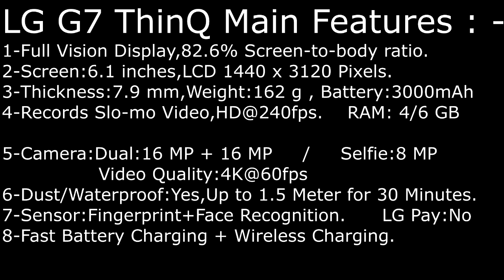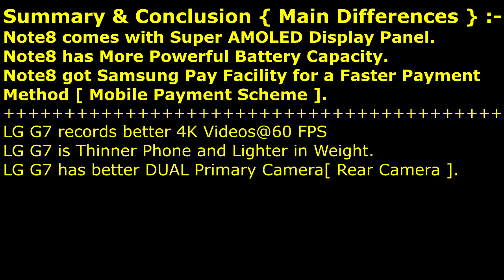Samsung Galaxy Note8 & LG G7 ThinQ - BRIEF COMPARE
LG G7 ThinQ VS Samsung Galaxy Note8 , Brief comparison video.

So , Lg G7 ThinQ or Samsung Galaxy Note 8 ??